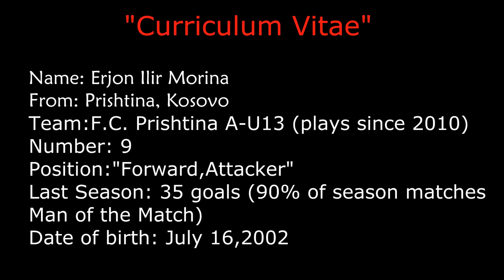Erjon Morina Highlights F.C.Prishtina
This is a video made by me...
This video was made to show the talent that my brother has.
"Music used on this video is not owned by me"